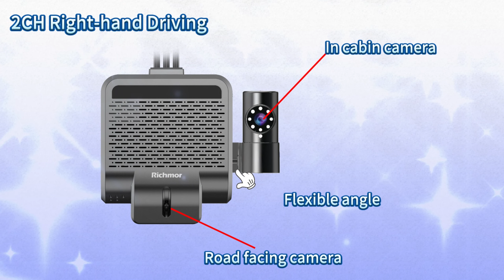Richmor MINI Dashcam all in one AI DVR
RCM-BK6MJ is Richmor 4th generation professional AI -powered ADAS design dashcam with DSM option. This camera design is much better fitted (100%)front windscreen installation without reflection than the traditional 2/3 fitted design.
Max 4CH AHD H.265 video recording
AI-Powered, ADAS, DSM All-in-one terminal
GPS+AGPS positioning, tracking supported
4G remote management with free platform software
Alarm video, photos attachments upload, Data Analysis reports
TTS, WIFI hotspot, OTA upgrade, etc.
Suitable for Bus,coach, taxi, truck, etc.